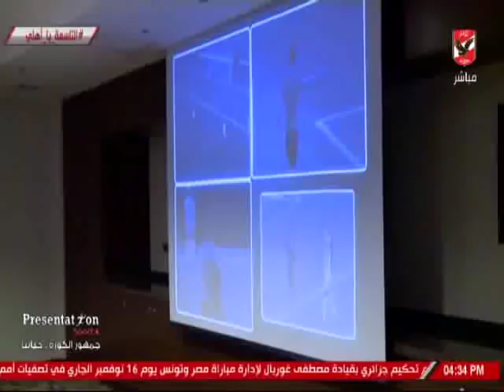ياسر عبد الرؤوف وحديث خاص عن تطبيق تقنية VAR بنهائى دورى ابطال افريقيا